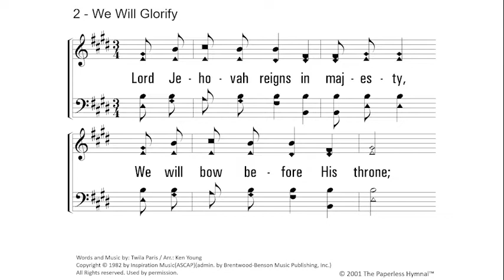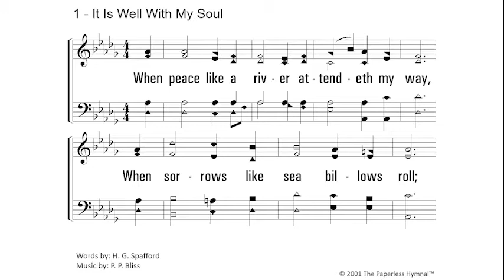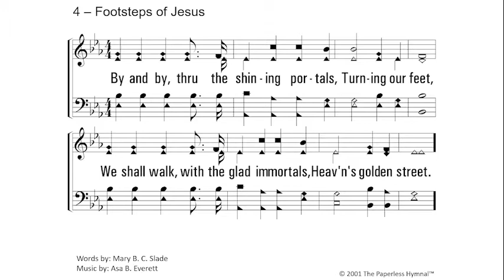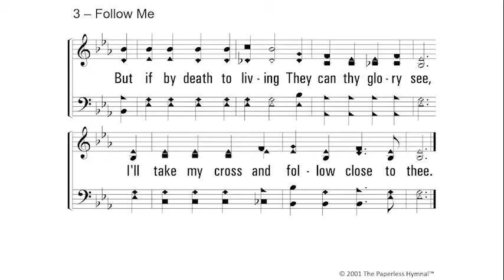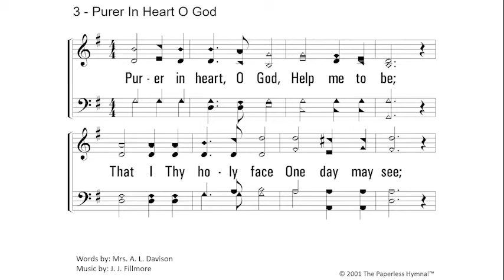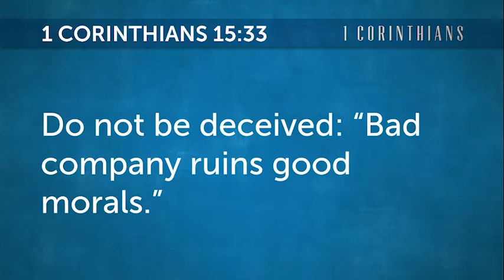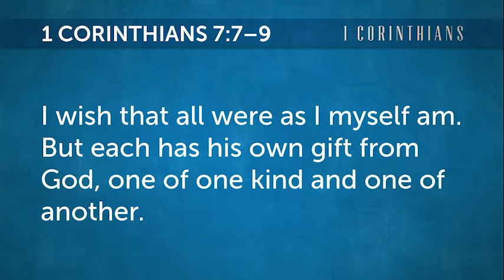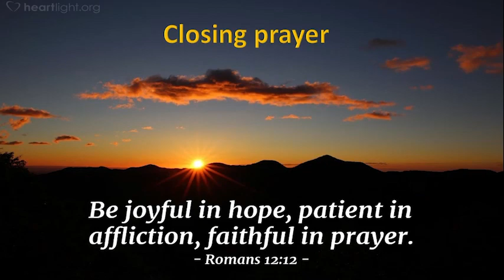COMPLETE WORSHIP SERVICE – 24 October 2021 - STEREO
The worship service from 24 October 2021, including all segments of the service—song, communion, sermon, giving, and prayer. The teaching material includes most of the visuals actually used during the worship service.
For the sermon segment, once a quarter, the church has a Bible Q & A session where live questions are taken from the congregation; questions that have previously been submitted are also addressed.  This session deals with questions about dating and finding a spouse as well as Christians marrying unbelievers. Other questions that we didn’t get to this time, but that we will address next session are “seeing God” as it relates to theophanies, the Angel of the Lord, questions about alien life on other planets, “community churches”, and why God put the forbidden tree in the Garden of Eden in the first place.
The communion segment is delivered by Rod Graham, sermon segment by Michael Jones, and song service by Bob Backburn.